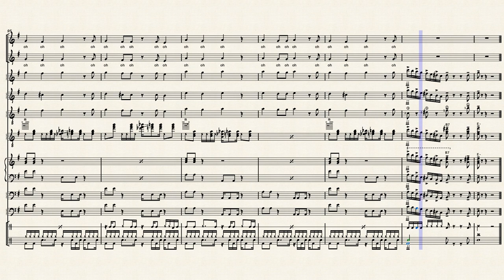XDONO Tiziano Ferro (più omaggio a Caterina Caselli...) Funky version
Acquista questo spartito su